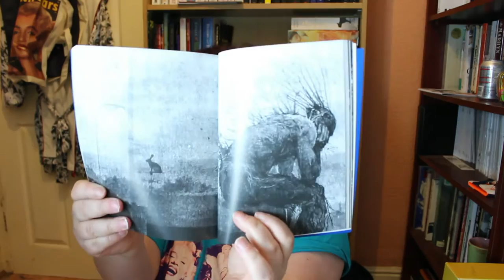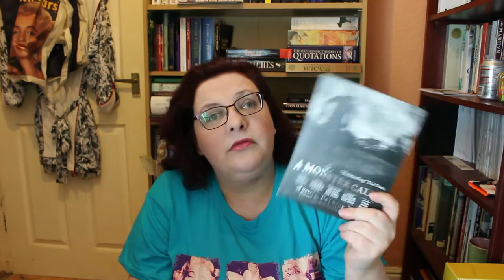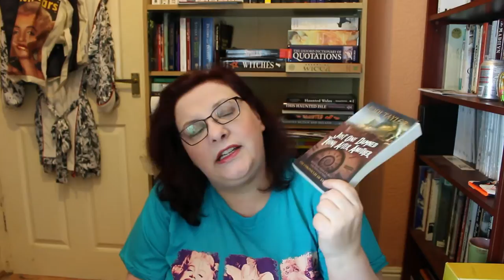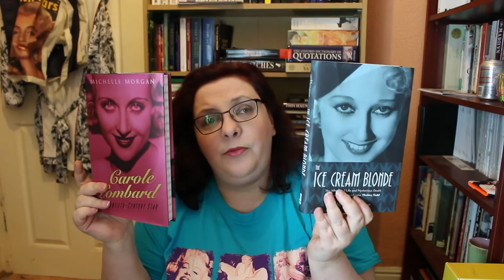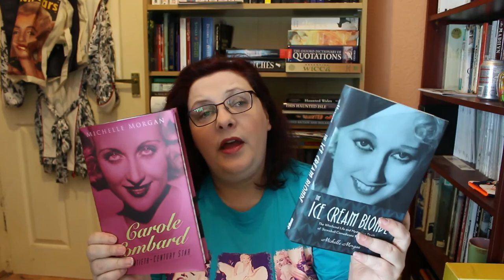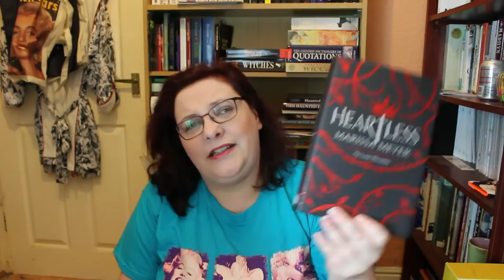Books I loved in 2016